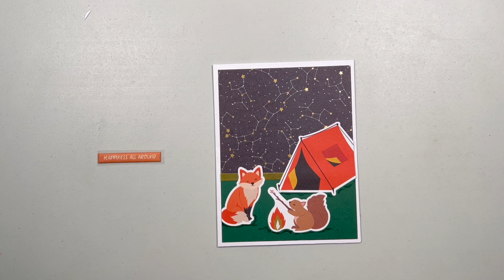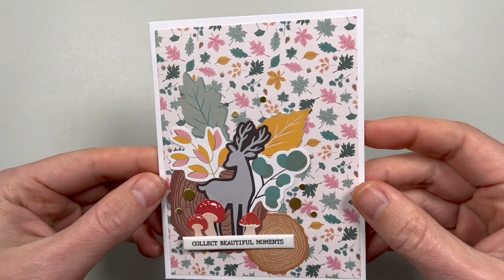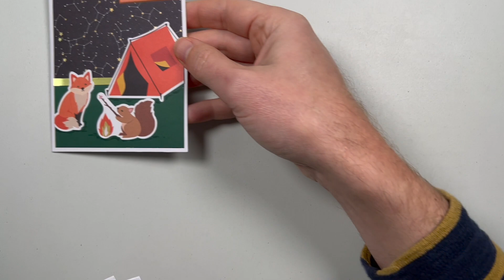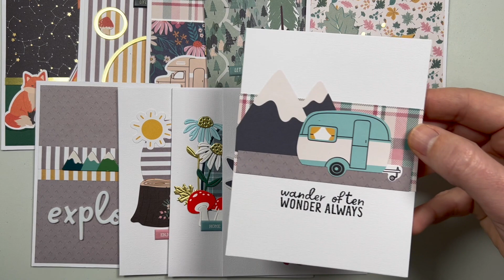10 cards - Spellbinders November 2022 card kit - Time Offline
Hello everyone!

Thank you for joining me today with my November kit.  This month I have been inspired to create more simple card designs.  I hope you enjoy!

Take care,
Sejr